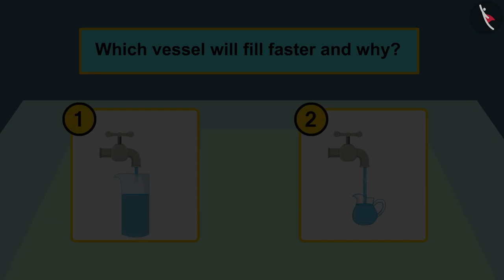Conservation of liquids - 2/2 | Comparing Volume in Different Containers | TicTac | Fun with Gaffy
Dear students,

In this video, you along with Gaffy will be comparing the quality of water in different containers and learn about conservation of liquids.

How does the volume of a liquid change when it is poured from one container to another? How does its shape change?

Let's follow Gaffy on her *Math journey*, where she learns about numbers and counting with numbers. During her journey, she will need your help and guidance so listen and watch the video carefully.

At the end of each video, Gaffy will give you some fun tasks to do. So get ready to solve Gaffy's questions and complete your maths journey. The new *Math Journey with Gaffy* edition of TicTac Learn aims to improve students' basic math, numbers and counting skills.

Happy Learning!